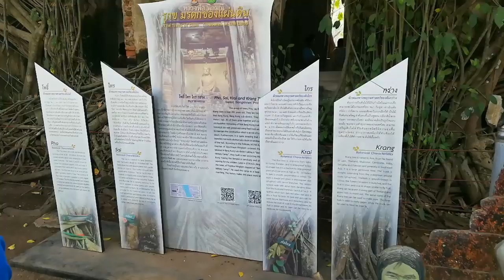ค่ายบางกุ้ง